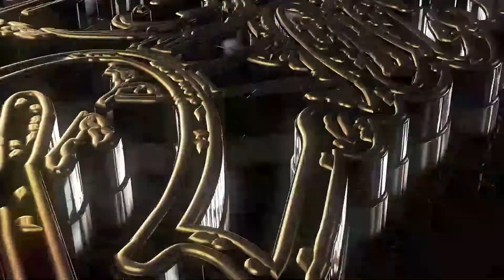La Religion - Pequeña ***SINGLE 5/2020***